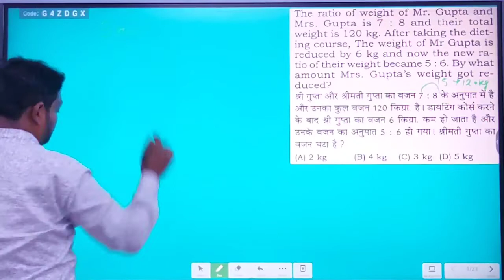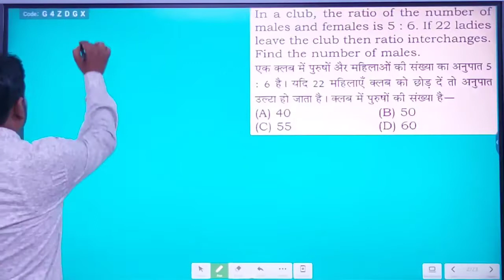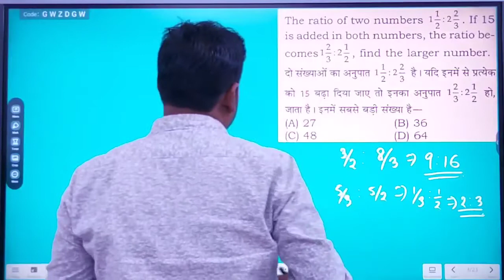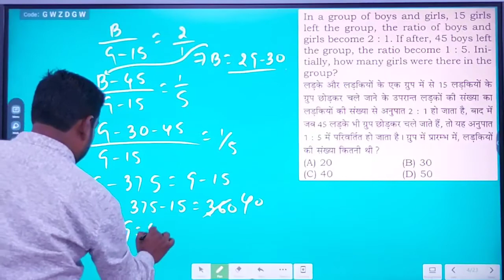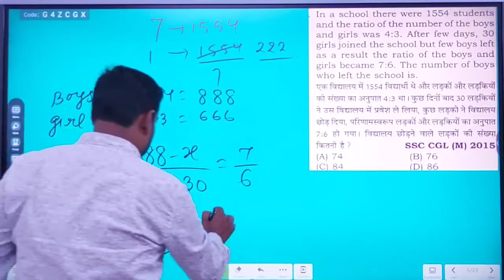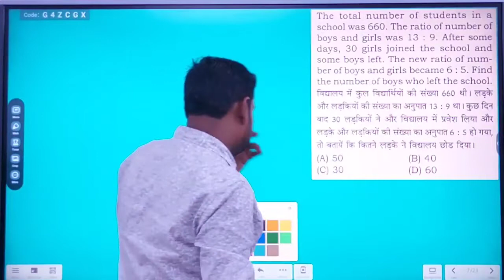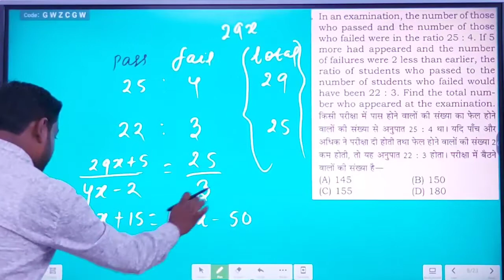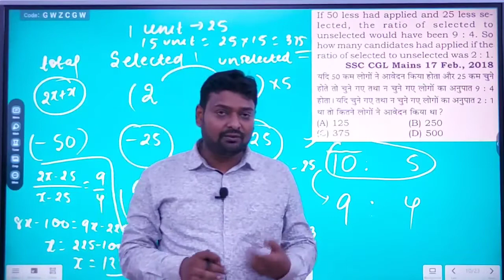अनुपात के प्रश्न|Learn With Basic|सारे प्रतियोगी परीक्षाओं के लिए उपयोगी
Ratio and proportion basic Concept.
Ratio and proportion basic problems.
list?list=PLijwN0zCtkKVRyst0gjPV13aKTIXudryR